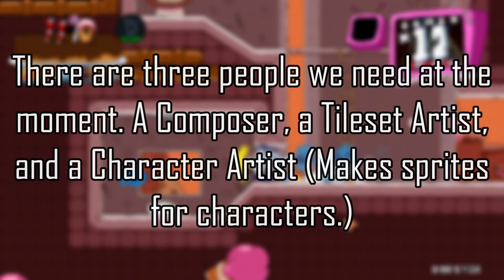Sugary Spire: Cozy Deluxe Mod - We Need Help!